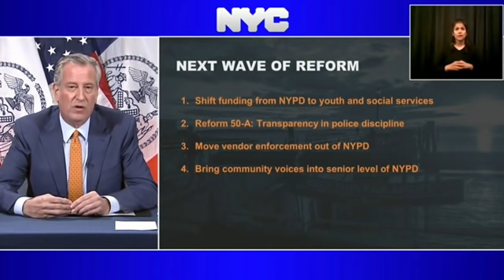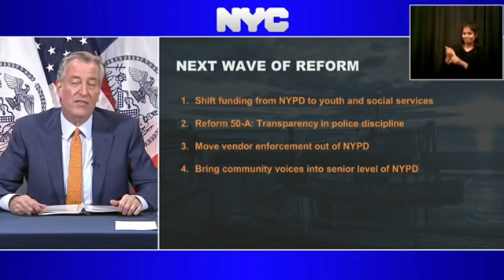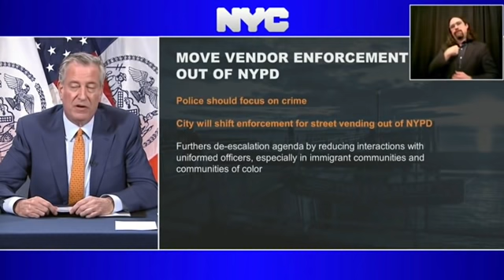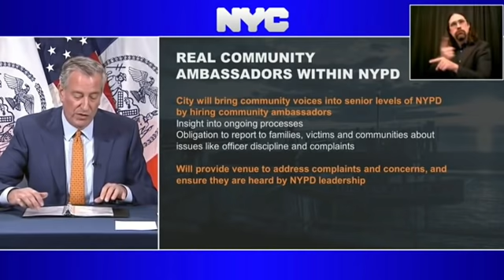JUST IN: Mayor Bill de Blasio announces police reforms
Mayor Bill de Blasio announced reforms to NYPD practices and budgets.